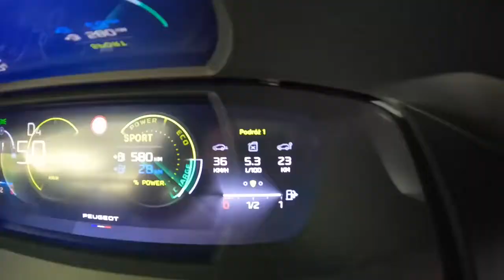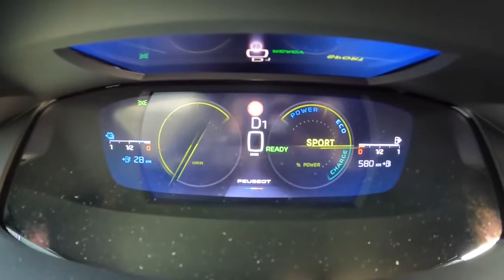NEW Peugeot 308 GT Pack [1.6 Hybrid 225 HP] | POV Test Drive 2022 | World Techs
Engine: 1.6L Petrol (Gasolina) 4-cylinders
Displacement (cc): 1598
Power: 165 kW/225 hp
Torque: 360 Nm
Transmission: 8-speed automatic E-EAT8
Traction: FWD ( Front-Wheel Drive )

Acceleration (0–100 km/h): 7,5 s.
Acceleration Joe (0–100 km/h): N/A
Top Speed: 235 km/h

Fuel Tank Capacity: 40L
Total Range: 3333 km
Weight: 1633 Kg
Cargo Space: 361 Liter
Model: 2022
Base Price: 36.900 EUR